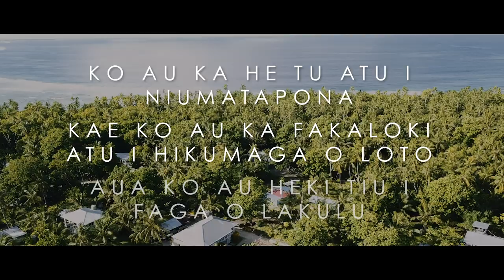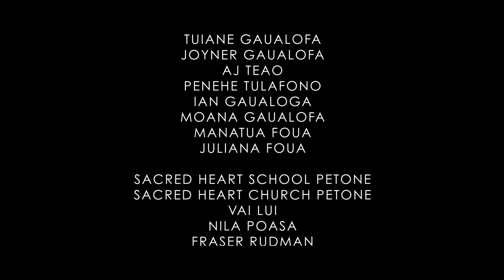Tokelau Heritage Video Series - Teaiola Foua and Foua Foua of Fakaofo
TOKELAU LANGUAGE WEEK 2019
This year for Tokelau language week we connect and engage with kaiga who provide insight to their culture through pehe Tokelau.  The alaga kupu or proverb above speaks of the deep connection between a parent and their child, but it also encompasses the unique bond between parent/grandparent and child/grandchild.  This provides the foundation of which this project stems.

The heritage video clips provide insight to the Tokelau culture through the lens of our tupulaga and our Tupuna/elders. The transmission of traditions and traditional knowledge, stories from the homeland and hopes and aspirations are preserved in the intimate conversations captured between grandchild/child and parent/grandparents.

Acknowledgements - Fakafetai lahi lele to Vaka and  Gabrielle Lemisio
Production Crew - Fraser Rudman, Vai Lui, Nila Lemisio-Poasa, Vane Sopoaga
Foua Family who have been part of this journey.

Ke manuia koe i te Alofa o te Atua.